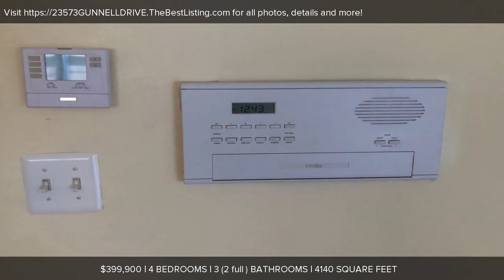23573 GUNNELL DRIVE, LEONARDTOWN, MD Presented by The DeHanas Team.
Contact The DeHanas Team for more information.

This large Colonial has it all!!  All of the rooms in this home are generously sized, making it perfect for an active and growing household. There are 4 bedrooms including a multi-level owners retreat with sitting room, and upscale bath with separate tub, showing, dual sinks and a walk-in closet that goes on forever!  Decorator columns separate living areas in several of the rooms, and there is upgraded woodwork throughout. The chef in the house will love the kitchen with commercial style range, large center island with sink, planning desk and oversized pantry.  The basement is partially finished, and will need to be renovated with new carpet and dry wall. Bath fixtures are already in place.  This home is being sold as is with cash, rehab financing or private financing.

Licensed In: MD